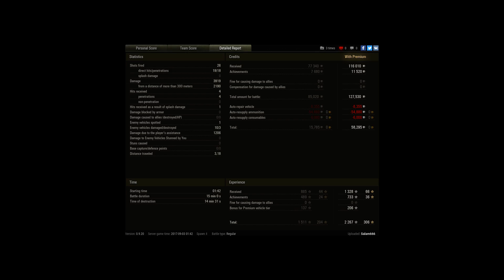FV4202, Cliff, Standard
Player: Salam666 [FF-LT]